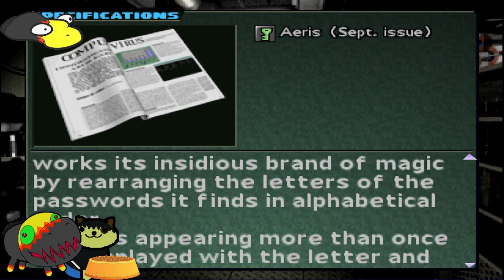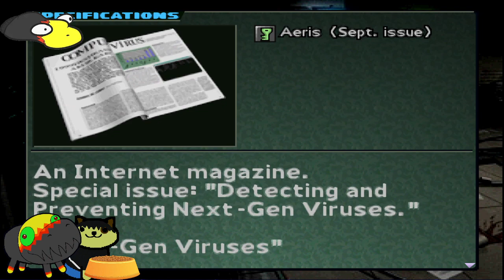Parasite Eve 2 (With Lyonchello) [Part 4]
We continue exploring this big ass place, full of more crazy creatures, and dying even more because I'm too derpy for this XD